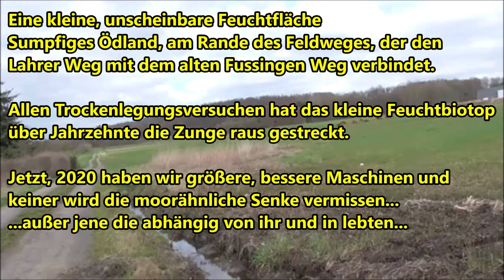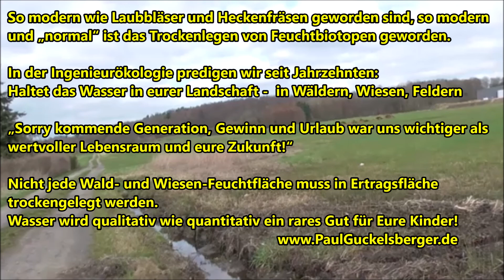3Min Film TrockenlegungFeuchtbiotopLahrerWeg 2020 PG1a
Trockenlegung wertvoller Feuchtbiotope in Waldbrunn